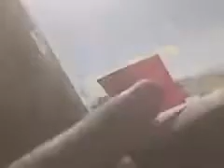Surf n Turf 2008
Start of the Saturday Poker Run at Pismo Beach with TLCA Surf n Turf 2008.